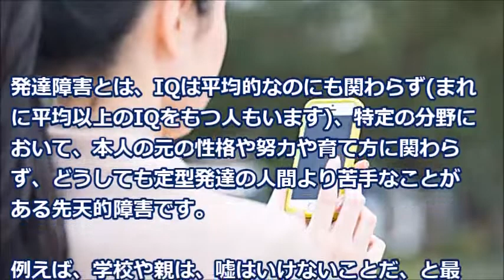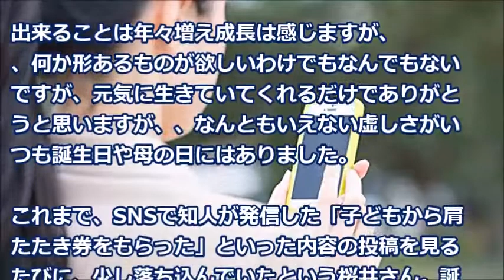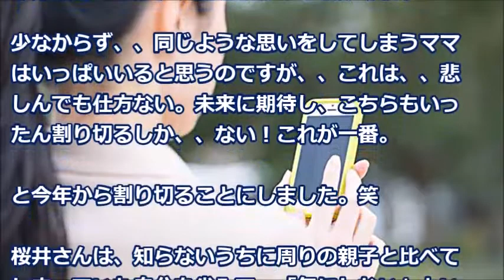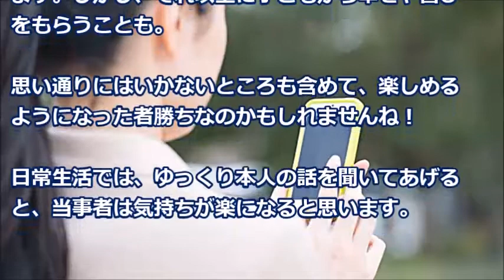【ほのぼの】母親の誕生日に無反応な娘に「お祝いしたいと思わないの？」との問いかけ、その返答に我に返る「つい欲が出てしまう…」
発達障害とは、IQは平均的なのにも関わらず(まれに平均以上のIQをもつ人もいます)、
特定の分野において、本人の元の性格や努力や育て方に関わらず、
どうしても定型発達の人間より苦手なことがある先天的障害です。

《注目の動画》
スカッとする話 トメ「最近の若い人は、年長者に対する態度がなってない！」旦那『最近の年長は敬老がいないよなぁ、見本にならないのに敬えってどんなもんなの？』→実は・・・

実家のフランス料理店で。私「私のワインがない！」クレクレ『これあなたの？いい～じゃないワインくらい』 → 私の生まれ年のワインを飲まれたので…

【復讐】歯科医の旦那に「中身のだらしなさが表面に現れてる」等と言われた私→旦那の知り合いに「あの人やばい」＆ネットで「気になる事が」等と書いた結果→なんと！数カ月後…【スカッと便り】

【スカッとする話】私「どうしてあちらのお義父さんお義母さんばかり…！」旦那「わかった、僕らであっちに何か援助できないかな？」→そこで私は・・・【club スカッとする話】

【スカッとする話】「突撃！嫁子の昼ご飯！」をしてくるトメ→私が調理中に味見をしてきたトメ「こんな不味い物食べられない」→が！トメが口を開いた瞬間…！【スカッと便り】